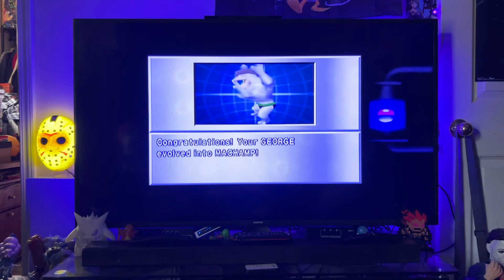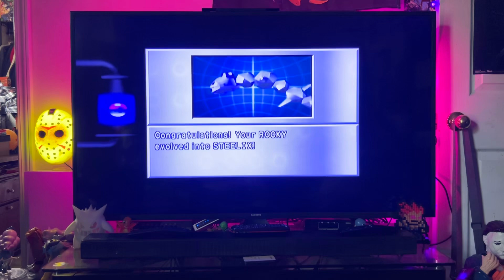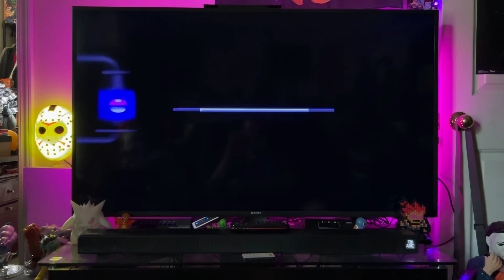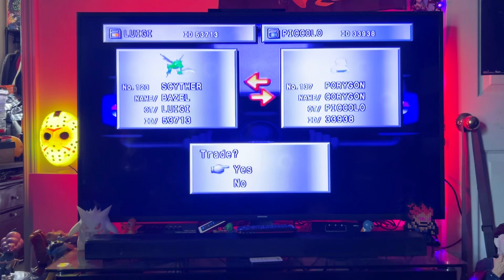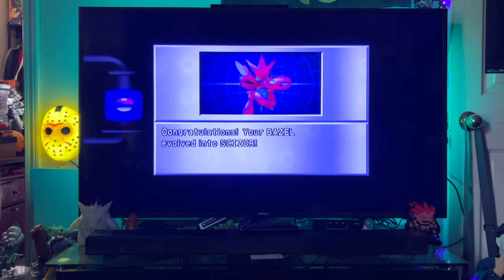Pokémon stadium 2 n64 trading from Gold to crystal through stadium 2